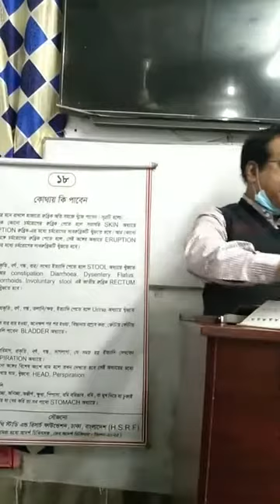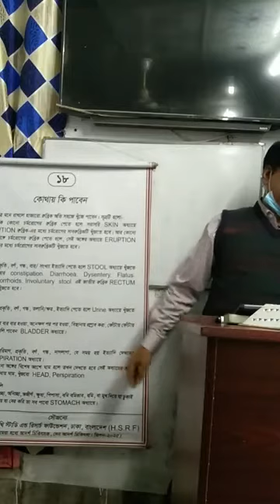HSRF video 370